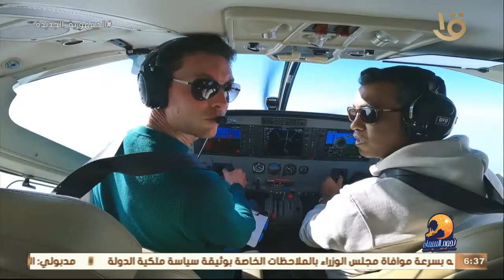نجوم السماء | فويس نوت أدهم الشرقاوي قبل SkyDiving كلها حماس ..تفاصيل